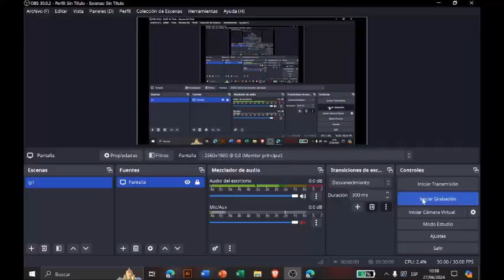VIDEO CONFERENCIA CHALAN LIMA, I.E 82418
I E  N°  82418 – CHALAN
Mis felicitaciones a la directora de este plantel Sra. Nancy Castañeda Sánchez, profesor Víctor Manuel Malaver, profesor Víctor  Vásquez por  ser ganadores a nivel nacional con su proyecto
 TUNKI UN VUELO LECTÓR  RUMBO A TODOS LOS DISTRITOS DE CELENDIN.
Con el fin de incentivar la lectura y obtener datos históricos, costumbristas de los pueblos mediante entrevistas usando la tecnología e intercambiar informacion con todos los distritos de la provincia de Celendin
La lectura es un hábito de comunicación que permite desarrollar los pensamientos cognitivos e interactivos de cualquier lector, el leer permite construir con facilidad nuevos conocimientos. Ayuda al desarrollo y perfeccionamiento del lenguaje. Mejora la expresión oral y escrita y hace el lenguaje más fluido, mejor aún que hoy contamos con tecnología como soporte